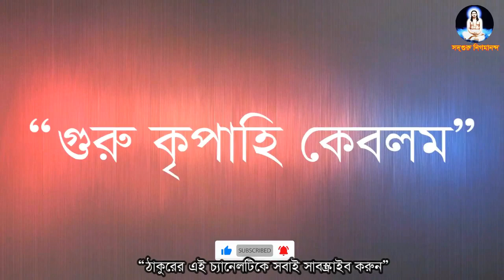সঙ্গীত পরিবেশন করছেন শান্তা দাস। ৬৫ তম ভক্তসম্মিলনী চট্টগ্রাম মোজাফরাবাদ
”জয়গুরু,জয়গুরু,জয়গুরু”
সদগুরু শ্রী ১০৮ স্বামী নিগমানন্দ স্বরস্বতী পরমহংসদেব প্রবর্তিত ঠাকুরের সার্বভৌম ভক্তসম্মিলনী,
 জেলা ভক্তসম্মিলনী, পৌর্ণমাসিক সংঘ, এবং বিশেষ সংঘের সব ধরনের গান, বক্তৃতা,

"keyword"
sri sri thakur nigamananda bhajan,
nigamananda prabhati kirtan,
bhagavad gita,
joy guru nigamananda song,
krishna bhajan bangla,
satsango bhajan bangla,
sri guru vandana bengali,
bengali traditional music,
svf devotional krishna songs in bengli,
swami samarpanananda gita,
shiv guru bhajan bangla,
swami ishatmananda bengali,
bengali traditional song,
sadhguru nigamananda,
sadhguru nigomananda